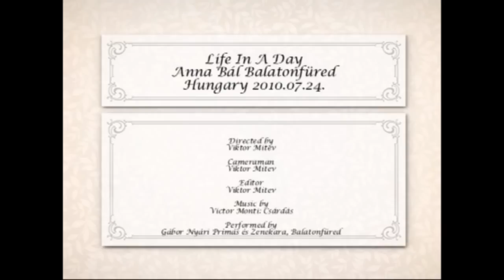Lifeinaday - Anna Bál 2010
Hungarian tradition on Balatonfüred. Every year the jury selecting the most beautiful lady on this evening. She will be the Belle of Anna Ball.